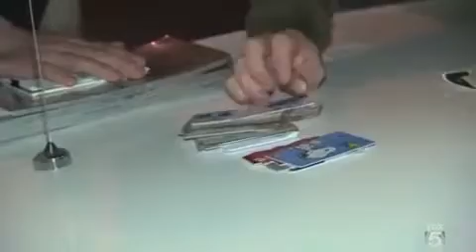cops season 23episode 11